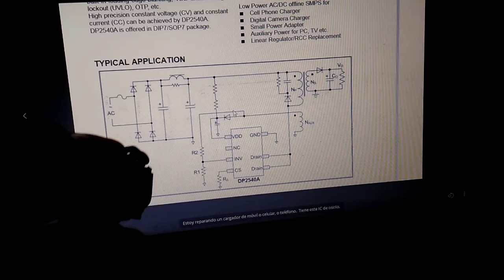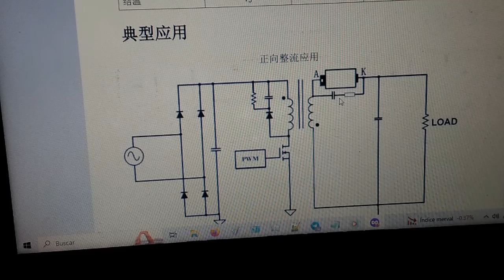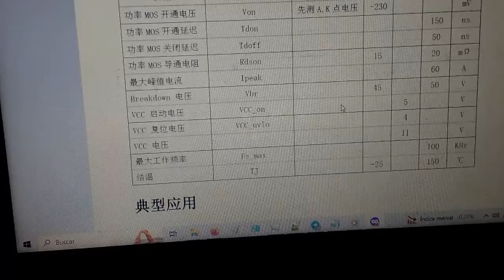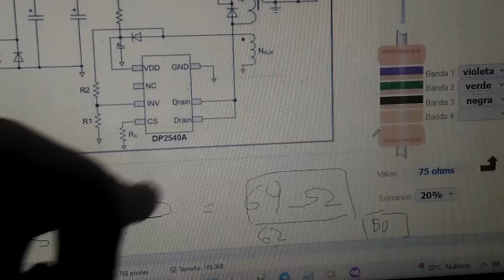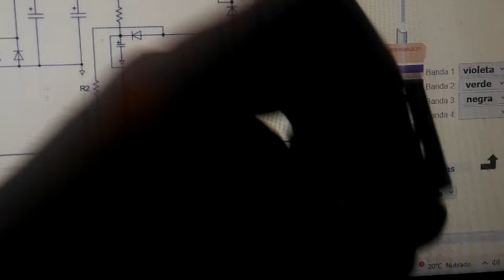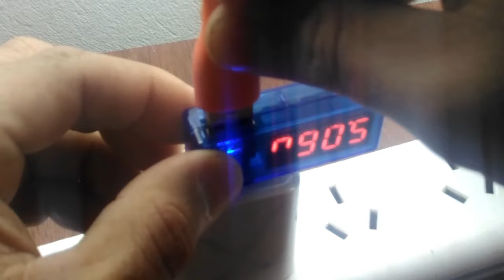Cargador de celular ¿Cómo reparar o arreglar el CARGADOR o ...?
Cómo reparar o arreglar el CARGADOR de un CELULAR o móvil.

Descargo de Responsabilidad: Esta guía está destinada únicamente a fines informativos y educativos. La manipulación de dispositivos electrónicos puede ser peligrosa si no se tiene experiencia o conocimientos adecuados. Se recomienda encarecidamente que cualquier reparación o modificación en un cargador de teléfono móvil sea realizada por un técnico calificado. El incumplimiento de esta advertencia podría ocasionar daños al dispositivo, lesiones personales o incluso riesgos de incendio.

Saludos y like si gusto.